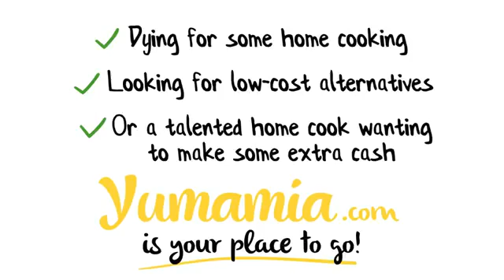Yamamia - Whiteboard Animated Style Video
BRANDVICK is a digital media hub that offers an array of interactive digital and creative services. Our video animators focus on breaking into the viewer’s mind and practically syncing our clients messages into their subconscious, so that it results in immediate action.